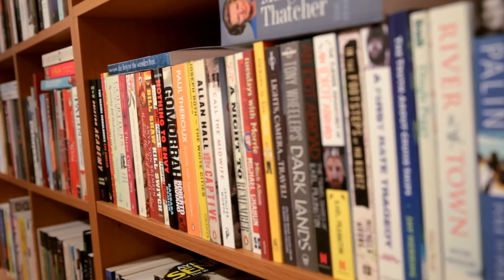Tu som doma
Cieľ projektu:
Podporovanie a vytváranie vhodného bývania a                                                                        zamestnania pre ľudí so zdravotným postihnutím